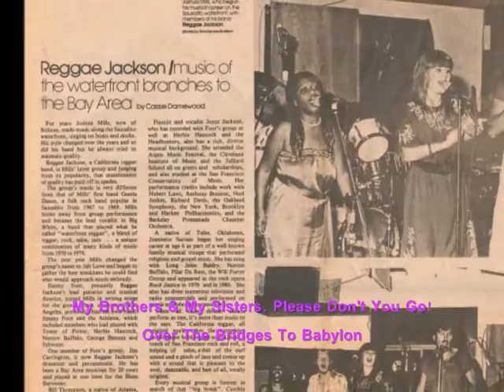Reggae Jackson - Babylon - written & sung by Josh Mills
This is the 4th song from the CD "Reggae Jackson - Smash Hits" which is available at cdbaby.com & Amazon

This music is so original and tasty! If you like reggae or music in general then you will really appreciate listening to this Reggae Jackson CD which was produced by Bob Johnston who produced so many gold / platinum records for Bob Dylan, Simon and Garfunkel, Johnny Cash, Leonard Cohen, Jimmy Cliff as well as many other well known accomplished artists. This album also features percussionist Kenny Nash (The Black Stallion motion picture soundtrack) and some sizzling hot vocals by Cheryl Lynn (known for her hit song "Got to be Real").

Guitarist, songwriter, producer, and engineer Jimmy Foot performed with The Rhyth-O-Matics. Known for their exciting mix of African and Ska genres, this band opened for established artists including Jimmy Cliff, Madness, Olatunji, Etta James and Fishbone. The Rhyth-O-Matics released their classic album "Walking in the Shadow" which was also produced by Bob Johnston.  Veteran sound engineer Fred Catero was at the controls for the "Walking in the Shadow" album. Fred engineered literally 100's of albums, from Janis Joplin to The Pointer Sisters, Herbie Hancock to Santana. What a team those two giants made in the studio! It was historic.

CD's by Jimmy Foot are available at Amazon, Spotify, Apple Music like "Walking In The Shadow" by The Rhyth-O-Matics, "Reggae Jackson - Smash Hits" by Reggae Jackson, "Ska Santas" (Ska Christmas music!), "Jimmy Foot - The Instrumentals," "Rhythm Addict," "Mob Justice," "Sky Rangers Ride Again," "Jimmy Foot - The Instrumentals Vol. II," "Bad Case Of The Blues," "I Can See It," "Life Speaks," "6 Dimensional," "Invisible" and "Living 3 Lives."  Together, all of these CD's comprise a must-have collection for any serious music collector.  I have mine!

Please watch other music videos featuring Jimmy Foot on my YouTube channel: pjdjft

Check out Jimmy Foot at jimmyfoot.com

I would appreciate any effort to introduce my dad's music to new fans from all over the world!

To learn more about Jimmy Foot and his discography please visit these various Jimmy Foot Facebook pages :